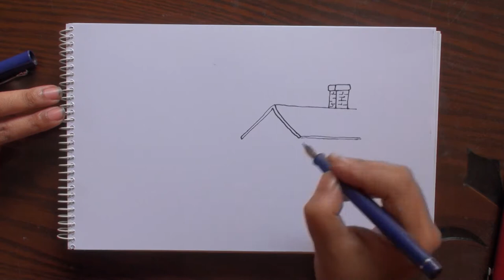Easy Natural Scenery Fountain Pen Sketch / House in a Pine Forest.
.I am Ripon Saha and I am an visual artist and I love to make drawing and illustration video.This video is about how to draw natural scenery easy. I try to show an easy way of drawing and color in this video.